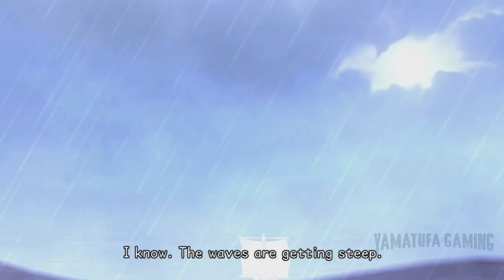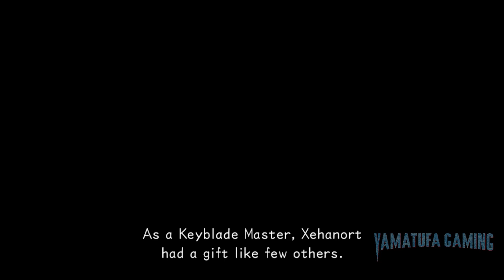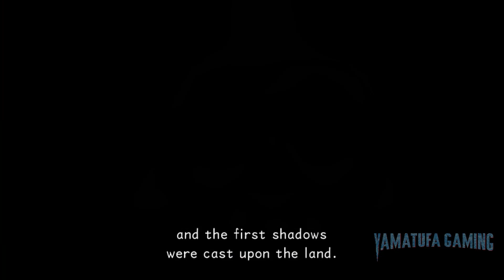KINGDOM HEARTS Dream Drop Distance HD (Cloud) Gameplay Walkthrough Part 1 Prologue | No Commentary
KINGDOM HEARTS Dream Drop Distance HD
KINGDOM HEARTS HD 2.8 Final Chapter Prologue - Cloud Version [Switch] | Gameplay Walkthrough Part 1 Prologue | No Commentary

footage / gameplay is recorded from a Switch OLED

KINGDOM HEARTS HD 2.8 Final Chapter Prologue features 3 magical experiences, all leading up to KINGDOM HEARTS III:

KINGDOM HEARTS Dream Drop Distance HD: A full-HD remaster. Sora and Riku take on the Mark of Mastery exam in preparation for their coming showdown with Master Xehanort.

KINGDOM HEARTS χ Back Cover (movie): A new HD movie that tells the mysterious story of the Foretellers from the series’ origins.

KINGDOM HEARTS 0.2 Birth by Sleep – A fragmentary passage – : A brand new episode that links to KINGDOM HEARTS III.

Genre:
Action, Role-Playing

Publisher:
SQUARE ENIX

Game file size:
54 MB

Supported languages
French, German, Italian, Spanish, American English